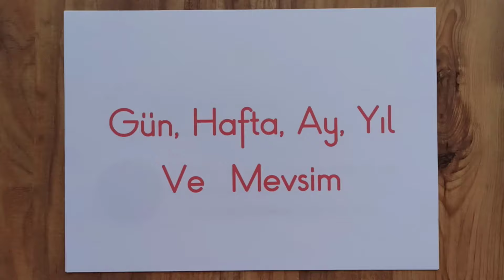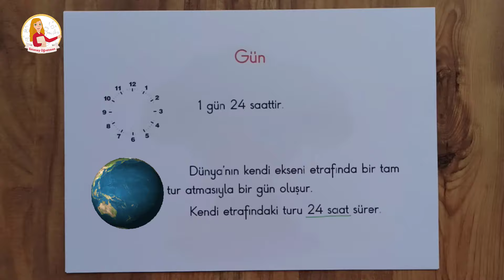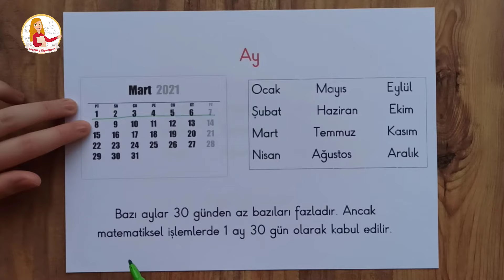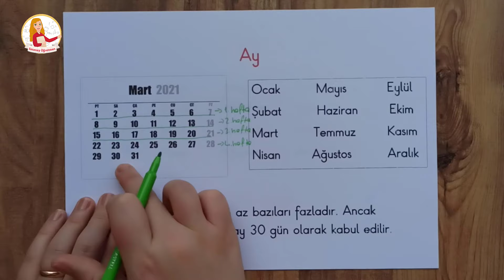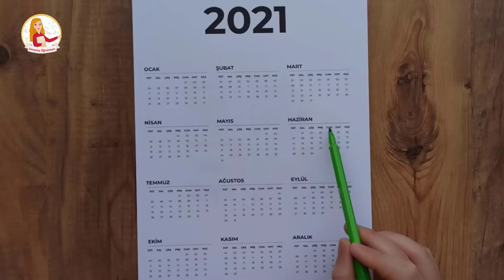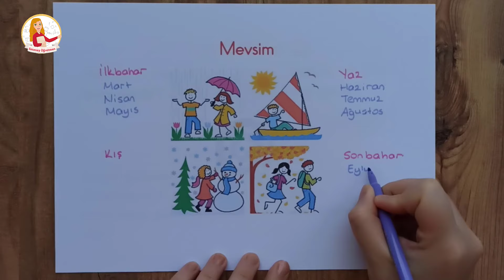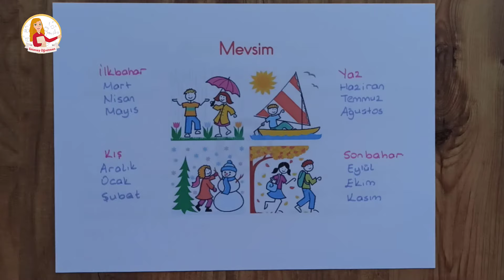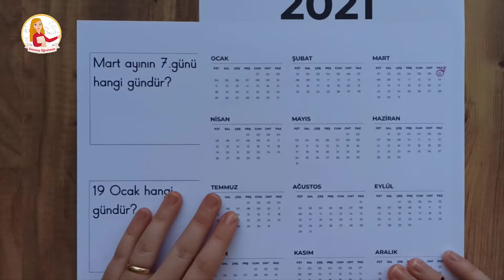2. Sınıf - Gün, Hafta, Ay, Yıl ve Mevsim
Herkese merhaba :) Zamanı ölçme konusuna saatleri öğrenerek giriş yapmıştık. Şimdi ise zamanı ölçme konusunun içinde yer alan gün, hafta, ay, yıl ve mevsim kavramlarını öğreneceğiz. Tüm bu kavramları tek tek öğrendikten sonra soru çözümü yaparak öğrendiklerimizi pekiştireceğiz. En sonda ise her zaman olduğu gibi sizi bir sor bekliyor. Cevaplarınızı yorum olarak yazmanızı bekliyorum. Herkese iyi seyirler :)